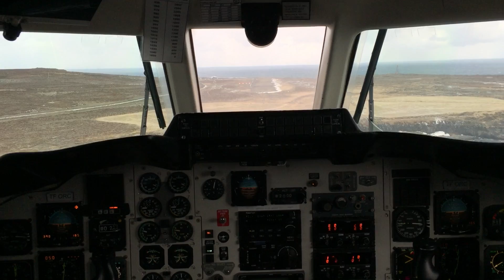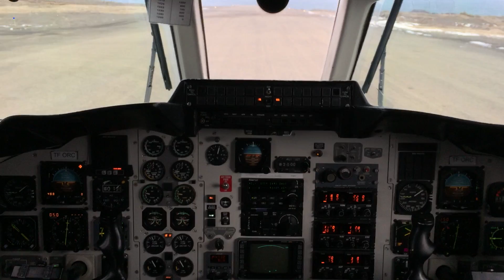Jetstream 32 landing on a very short gravel runway at Gjogur, Iceland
Cockpit view in a Jetstream 32 landing on a very short gravel runway at Gjogur, Iceland